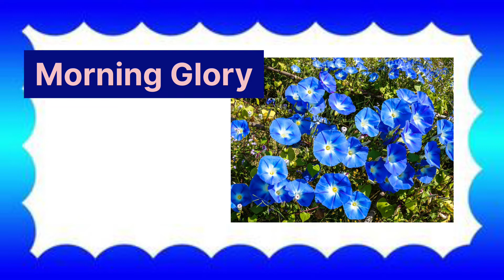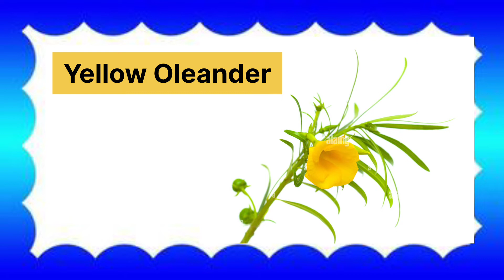Flowers Name in English|| Flowers Name in English with spelling|| learning for kids, Pre school